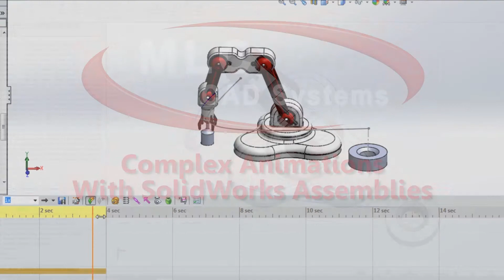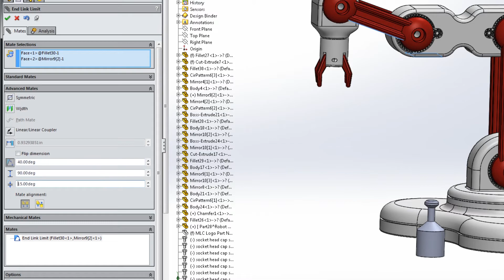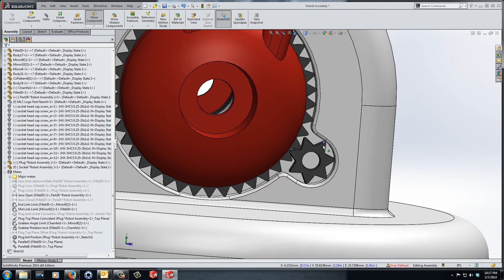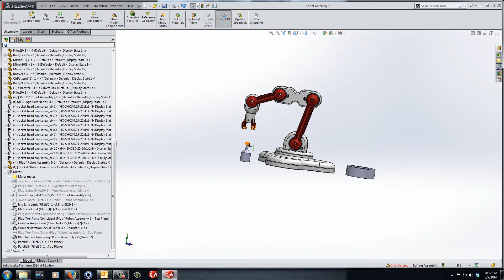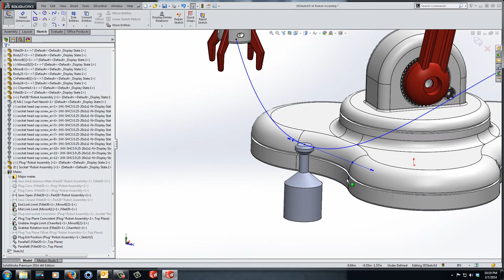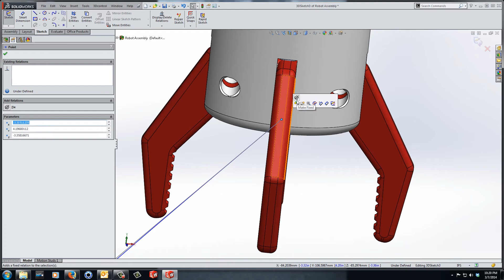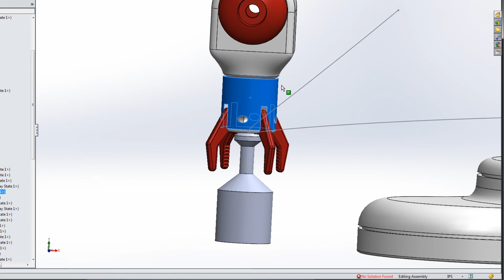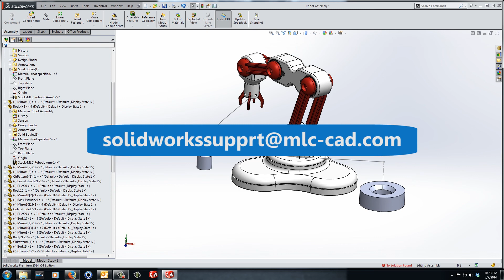MLC CAD Systems Presents: Complex Animations With SolidWorks Assemblies, Episode 1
In this brand new video series, Matt Perez uses a robotic arm to showcase the abilities of SolidWorks Animations. In Epsiode 1, Matt sets up the problem for us, and lays out the ground-work to create a clear and useful animation.

To continue watching the series with Episode 2, sign up for your  myMLCservices account today. myMLCservices.com.